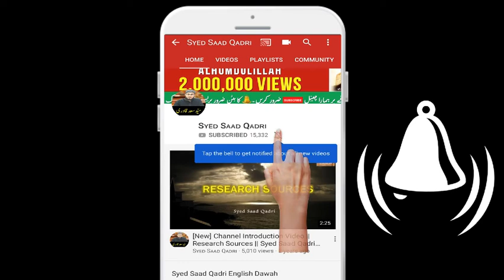Kya Musalman Vegetarian ho sakta hei?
Musalman Vegetarian ho sakta hei